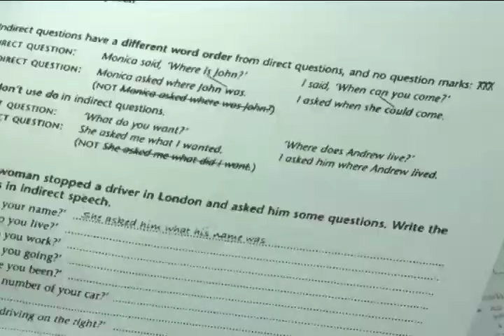Cursos conversacionales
La UCR abre este año una amplia oferta de cursos conversacionales en un segundo idioma, como inglés, francés, chino, italiano o japonés.